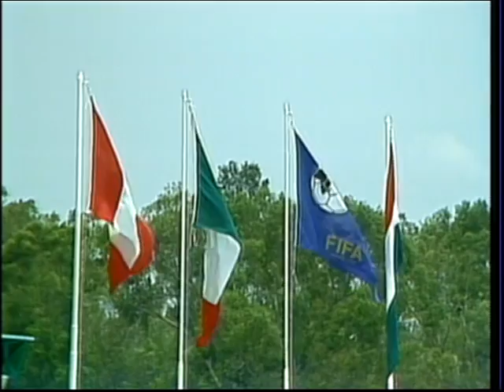Canada vs Hungary 1986 World Cup 1 of 5